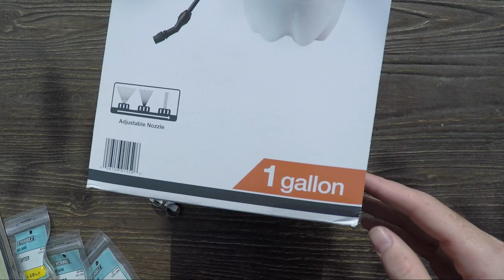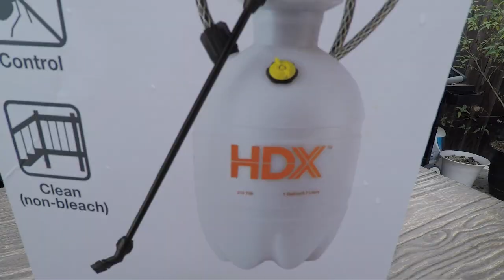$40 Portable Shower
DIY to making your very own portable shower for $40.

Items:
  1. 1 Gal. Pump Sprayer
  2. Handheld Shower Head
  3. 1/4" Hose Splicer Brass/Plastic (or whatever size your hose is)
  4. 1/4" to 5/8" Hose Clamp

Tools:
  1. Flat head screwdriver
  2. Scissors/Snips/Shears
  3. Heat gun (or anything to heat up the hose but not deform it.)